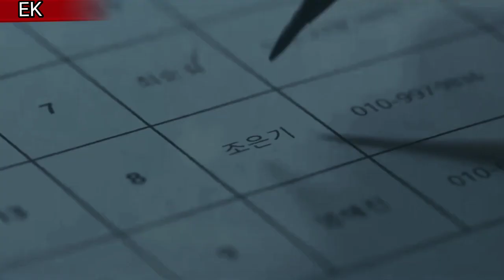крутой клип к дораме Слепой/онгоинг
кто же преступник? Рю Сон Джун или Рю Сон Хун?